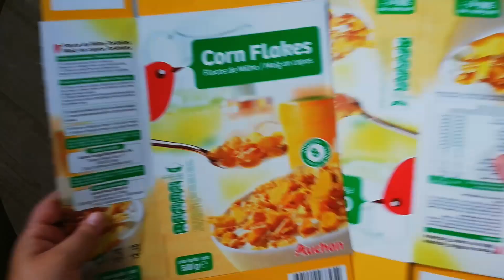GUIRLANDA DE NATAL COM FOLHAS SECAS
A guirlanda mais tumblr que você respeita!

3:01 - Direto para o tutorial!
• SOUSPLAT COM CORRENTE DE NATAL
• ENFEITE DE NATAL PARA PORTA